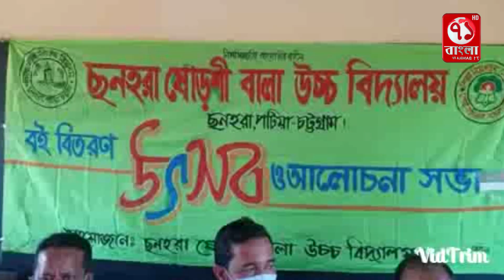ছনহরা ষোড়শী বালা উচ্চ বিদ্যালয়ে বই উৎসব উৎযাপন